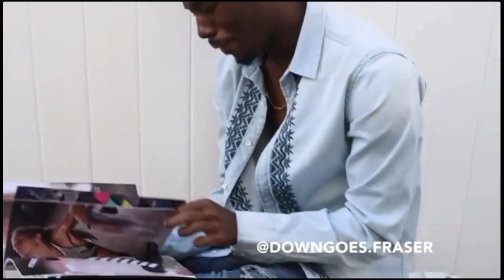YTP SONGS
Kw ded out

Haaaaaa